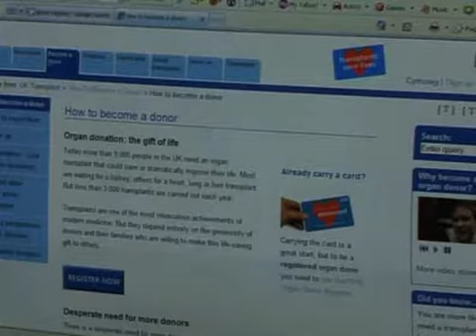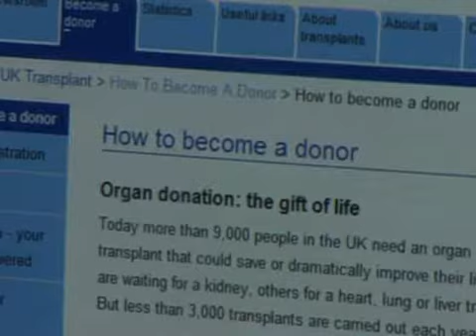Become a Donor